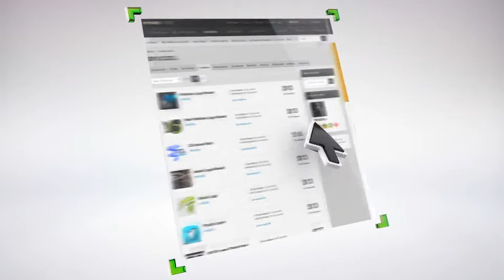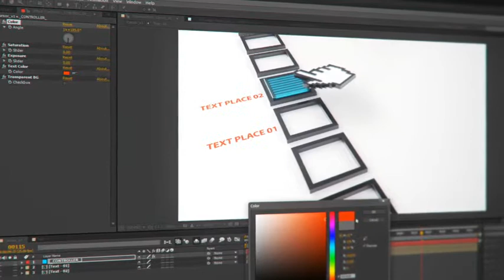3D Cursors for Web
AFTER EFFECTS CS5, CS5.5, CS6 or CC
1920×1080 25fps
12 Pieces With alpha channels
detailed HD video tutorial is included